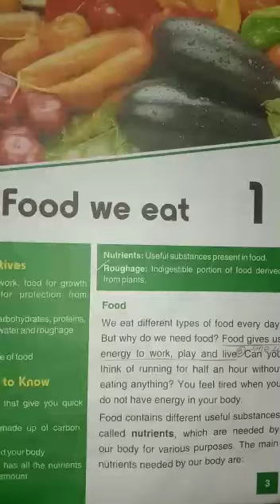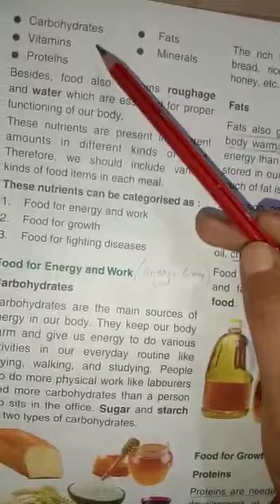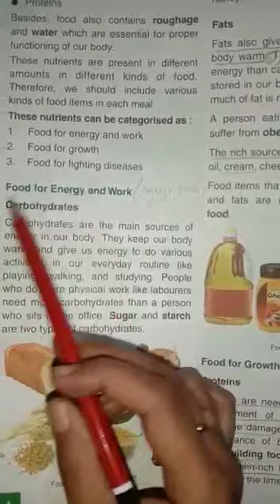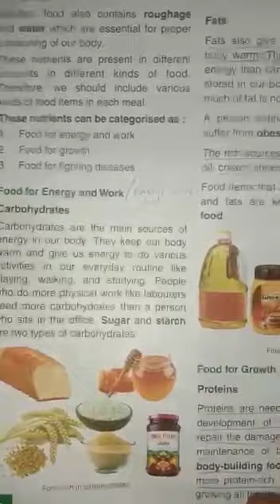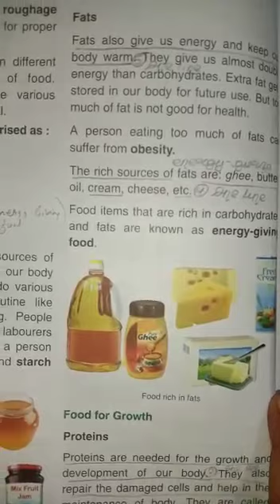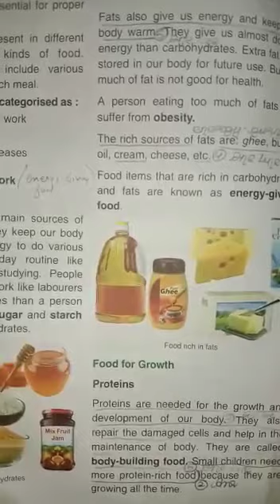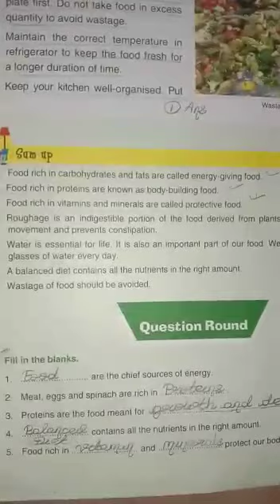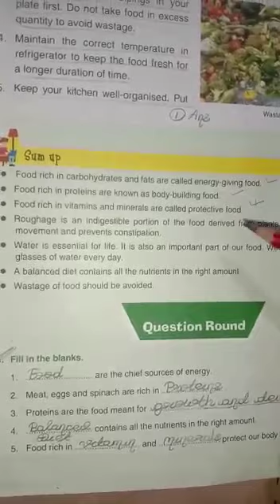Class 4 General Science Chapter 1 Food we Eat